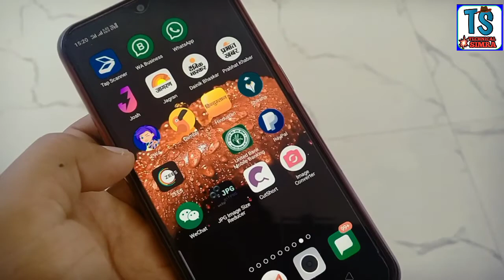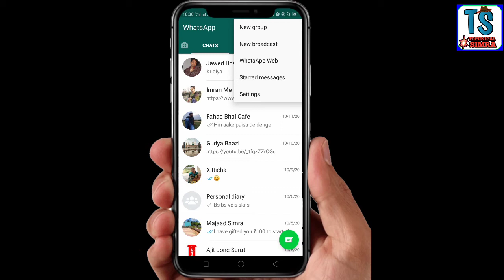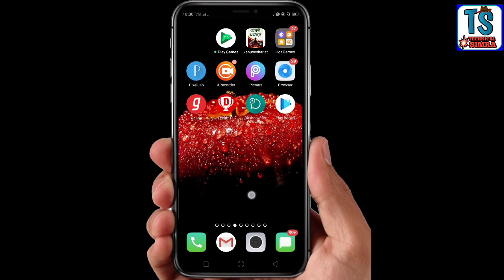खुद को छुपाकर किसी के भी whatsapp Status को पूरा देखें | how to hide yourself | by Technical simra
Is tarah se kisi ke bhi whatsapp status ko pura dekhen aur whatsapp lagane wale ko pata bhi nahi chalega ke aapne uska status dekha hai ya nahi best video

Hi...

is video me maine bataya hai ke... ummid karta hun ke video apko pasand ayi hogi...